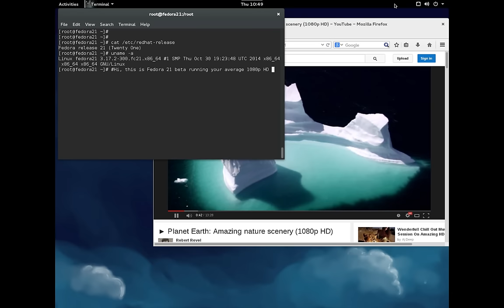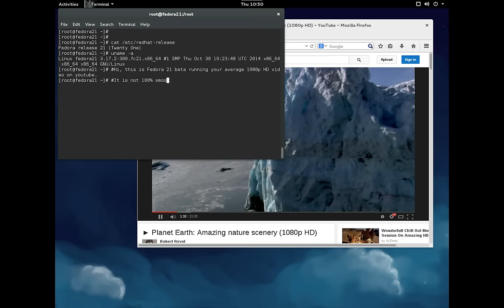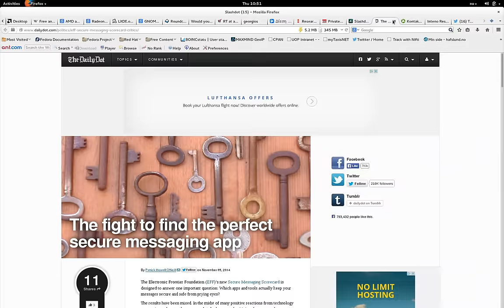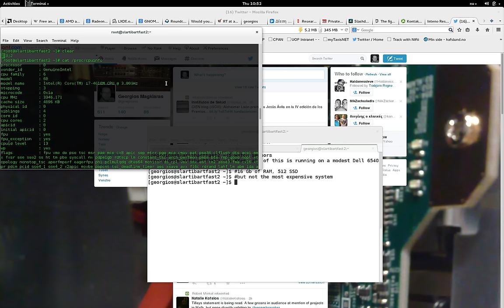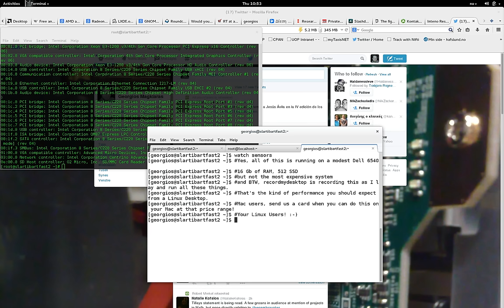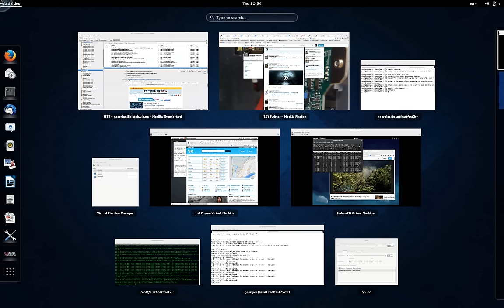Fedora 21 Beta on KVM environment (best viewed on HD)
Giving a Demo of a Fedora 21 Beta Gnome KVMed desktop environment on a Dell 6540 laptop. (Host OS: Fedora 20). Please switch to 1440p HD to view this video properly.